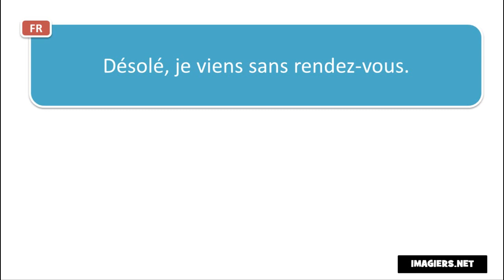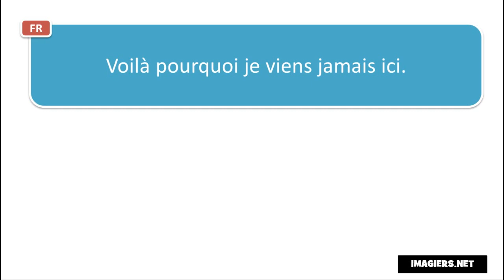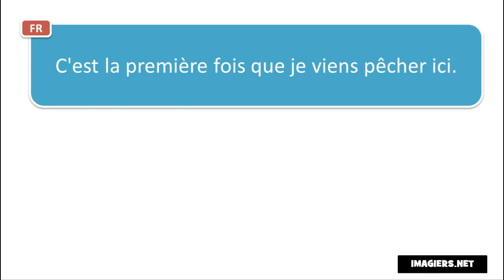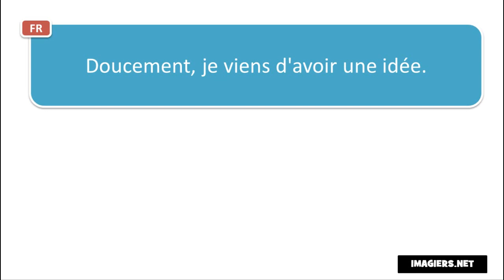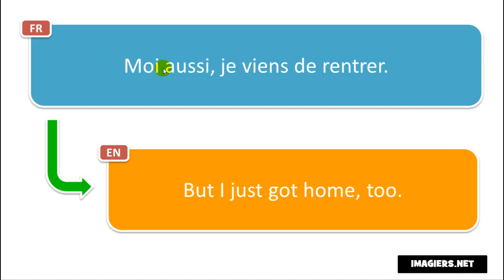French vocabulary # Contexte # Je viens